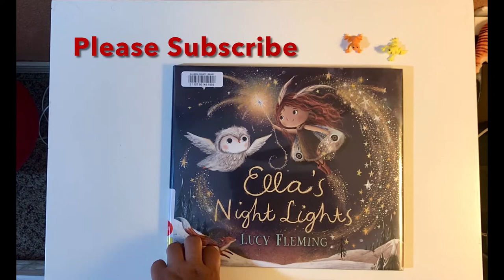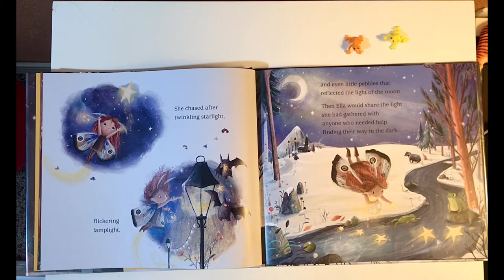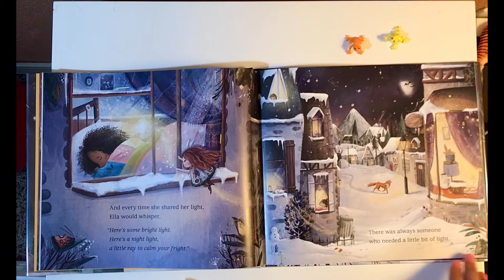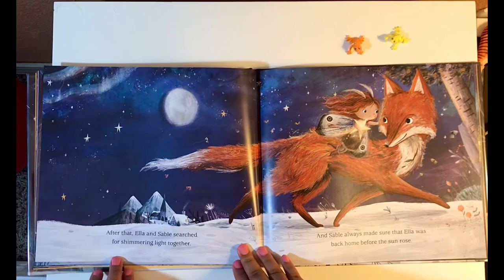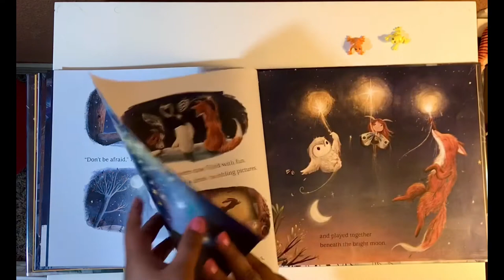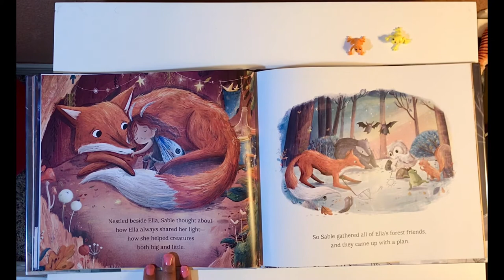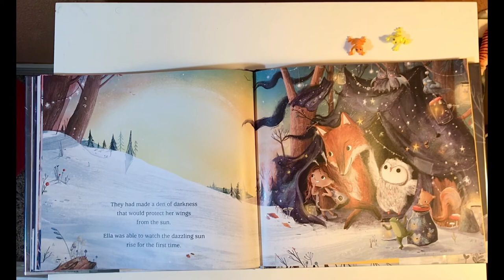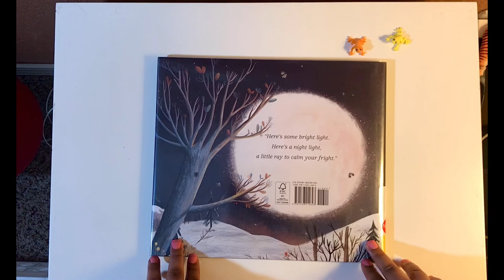ELLA'S NIGHT LIGHTS by Lucy Fleming | Alaf's Little Library | Kids Book Read Aloud Bedtime Story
Presenting Read aloud and softly Video pictures for your kids, if you don't have a copy no worries, look at beautiful pictures and learn with Alaf's Little Library. Bedtime Story for Kids Toddlers.
Friendship, kindness, and gratitude are all illuminated in a quiet tale of a magical girl with mothlike wings. written by Lucy Fleming.